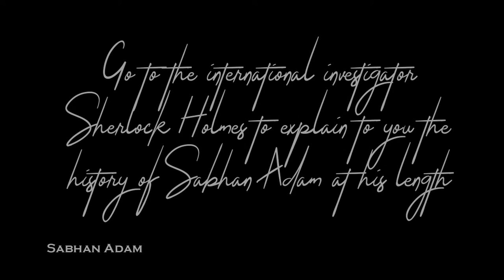The international plastic artist Sabhan Adam 2020